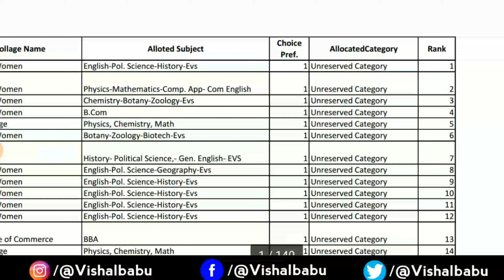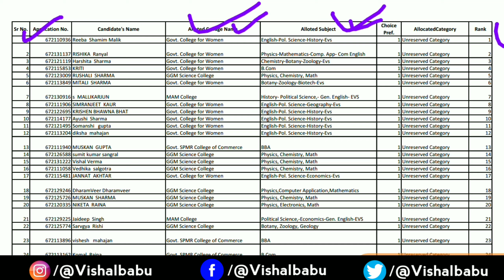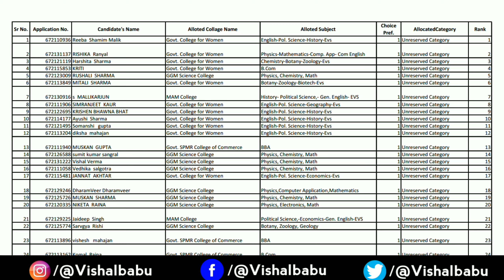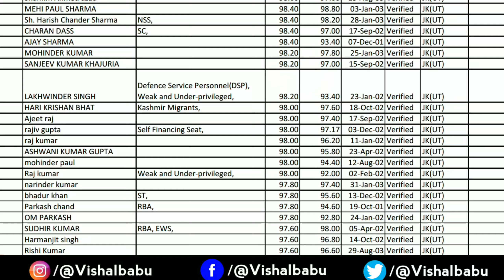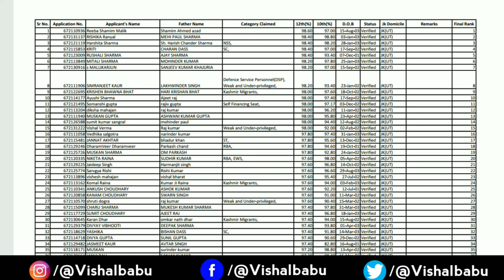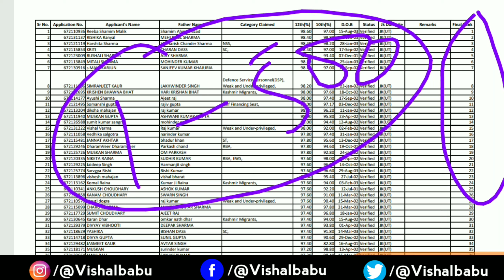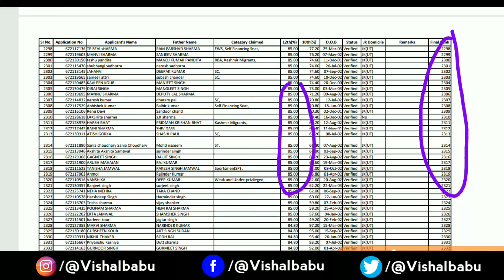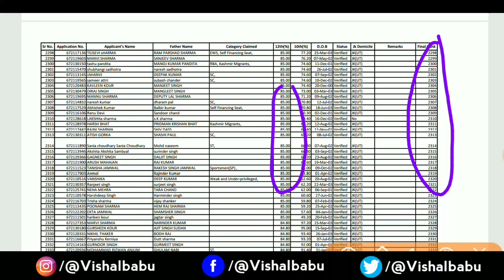Expected cutoff cluster university 🔥🔥 | MAM, science, commerce, women | Merit lists of cluster uni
Common queries :-
 PG admissions
PG admission of jammu university
 How to get admission in Jammu university Jammu university entrance test (JUET) Jammu university merit
Jammu university cutoff
Jammu university results , admissions and exams
How to get hostels in JU
 JUET online classes JUET 2021
Jammu university admission 2021

 I Vishal Babu , founder of this channel done  my masters degree in economics from Jammu university , welcomed you